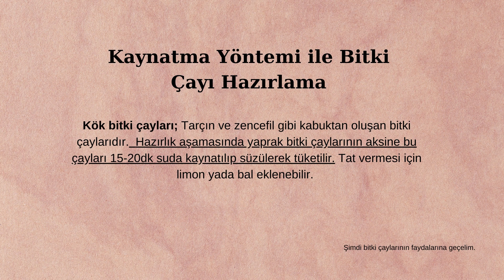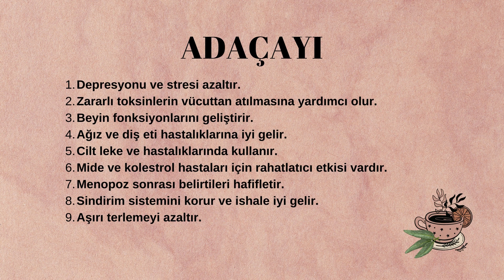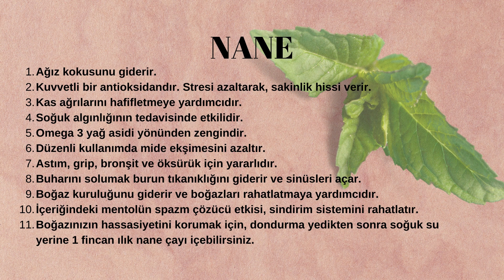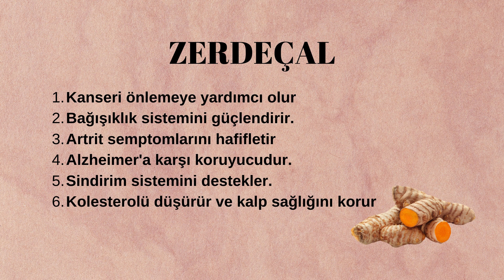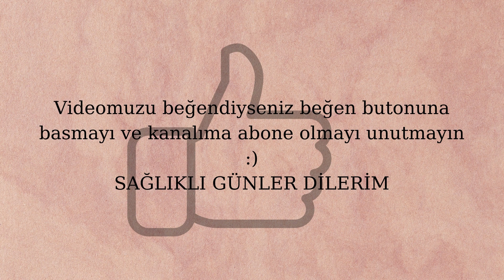BİTKİ ÇAYI HAZIRLAMA VE FAYDALARI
Bitki çayları nasıl kategorize edilir?
Bitki çayları nasıl demlenir?
Bitki çaylarının yararları nelerdir?